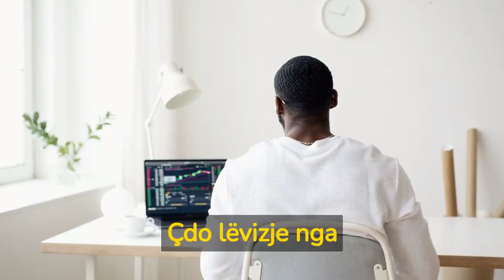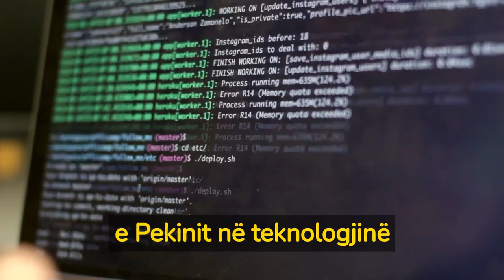Japonia dhe Holanda kufizojnë tregtinë me Kinën